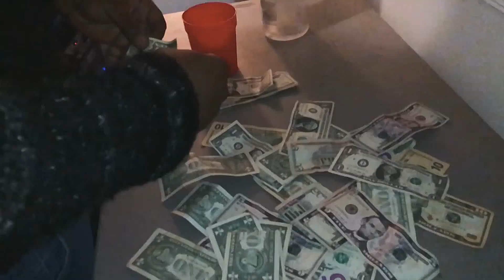OGTUBB$ - New To This | Shot By $avage Film$